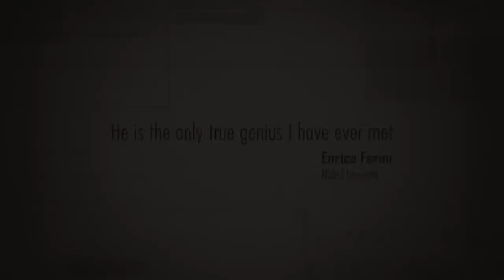Garwin Movie Trailer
GARWIN is a feature length documentary about a scientist behind many important inventions, including the hydrogen bomb and the touch screen. Richard Garwin is a handful of people who has literally changed the world. He has advised every president from Eisenhower to Obama. He was part of an elite group of
scientists who were asked to help fix the BP oil spill in the Gulf of Mexico and find solutions to contain the Fukushima nuclear plant disaster in Japan. This vérité documentary delves into the rich and controversial life and career of Richard Garwin in an attempt to understand the complex nature of war, peace and the future of humanity. Meeting renowned scientists, historians and politicians the filmmakers accompany Dr.Garwin in search of what it really takes to build a more peaceful, verdant and sustainable world. From Global Warming, Nuclear Proliferation, Disarmament to the Energy Crisis, our world faces gigantic
challenges. And it is people like Richard Garwin, using science and optimism, who find real solutions when all hope is lost.

GARWIN is the second collaboration by filmmakers Richard Breyer and Anand Kamalakar. The first being "300 Miles to Freedom".